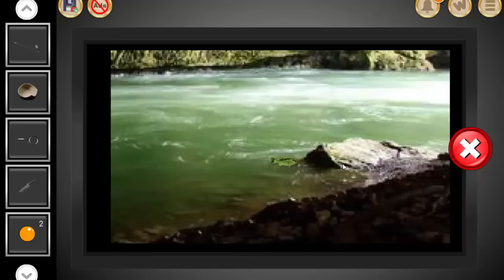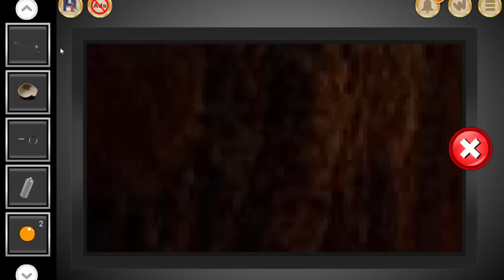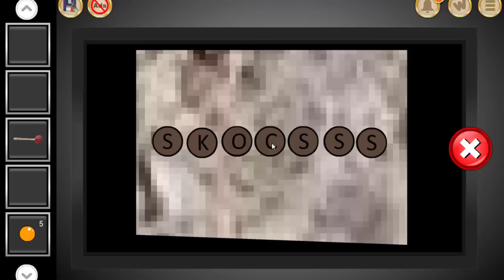Escape From Skocjan Caves walkthrough Eightgames .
Eightgames Escape From Skocjan Caves walkthrough
Escape From Skocjan Caves video you tube
Escape From Skocjan Caves
Побег из пещеры Шкоцянские